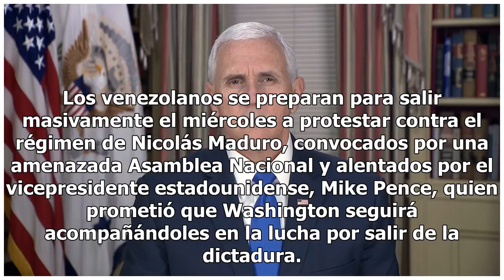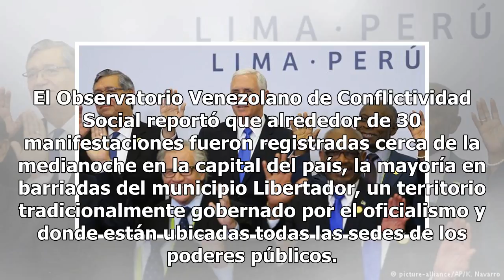Venezolanos se preparan para protestar contra la dictadura de Maduro, Pence reafirma apoyo de EEUU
Los venezolanos se preparan para salir masivamente el miércoles a protestar contra el régimen de Nic...